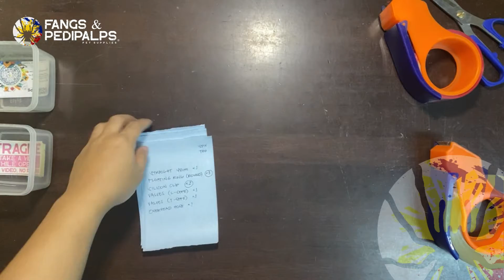HOW WE PREPARE ORDERS (November 17, 2022)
HOW WE PREPARE ORDERS
Pick-up Date: November 17, 2022

Order IDs:
2211155JRH1VA4
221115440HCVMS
2211154S60AH81
2211155ENBUJGB
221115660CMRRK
2211156EH2TNK3
22111568VR2X1A
2211155DJC7YJ6
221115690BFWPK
2211154HG4K9WT
2211155YBXWYGC
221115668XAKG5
2211155WA2D0HX
2211154GBFEPU4
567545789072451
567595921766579